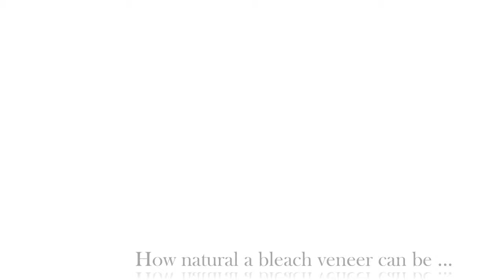Aiham Farah video promo